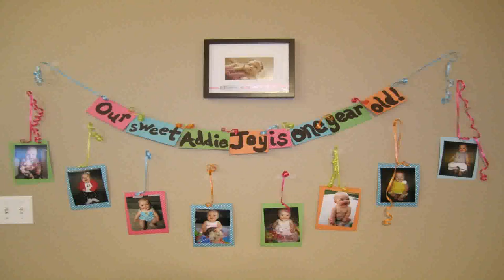Birthday Party For 1 Year Old Baby Girl